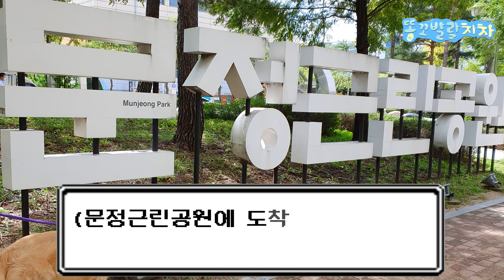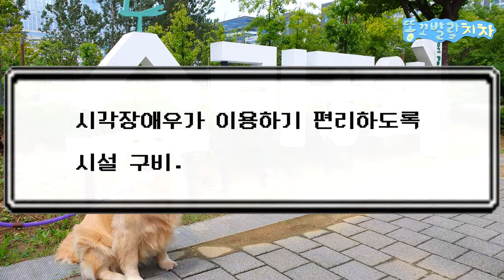강아지에게 사랑을 받는법ㅣ나만 아는 서울 핫플 ?!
반려견의 마음을 얻는것은 생각보다 어려워요!
우리 골댕이 차차의 마음을 훔친 노하우는?
나만 아는 서울, 우리동네 히든플레이스와 함께 강아지한테 사랑받는법을 댕연시(댕댕이 연애 시뮬레이션) 버전으로 알려드릴게요 :)

• 서울 여행지 정보
" 문정근린공원 " 서울 송파구 문정동 문정역 2번출구에서 851m
" 개롱근린공원 " 서울 송파구 가락동 개롱역 4번출구에서 549m
" 소리공원 " 서울 송파구 문정동 문정역 3번 출구에서 836m

Do dogs remember their aunt in a month?

• Main character
name : chacha
gender : female
breed : Golden Retriever
birth : Nov. 17 2019
character : lovely, bubbly, comedy

• BGM
Song : P!EN - Rain On My Hand